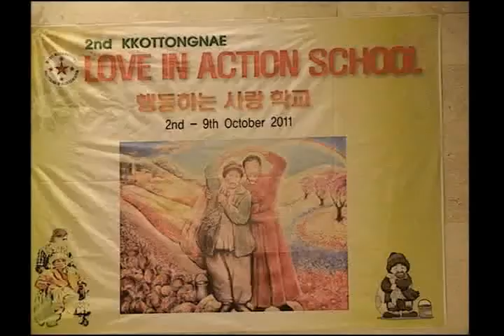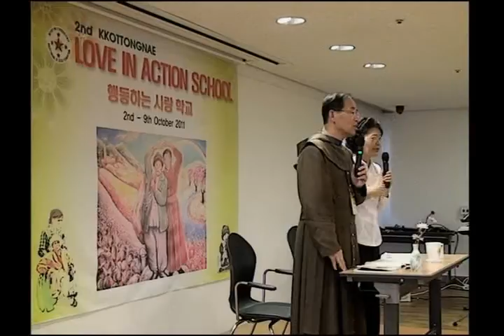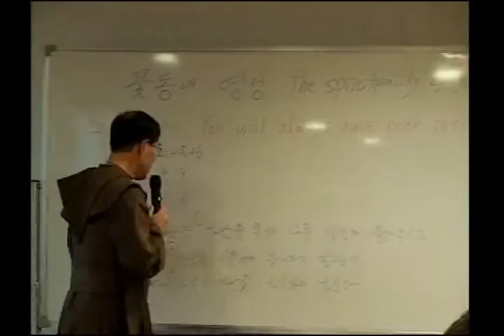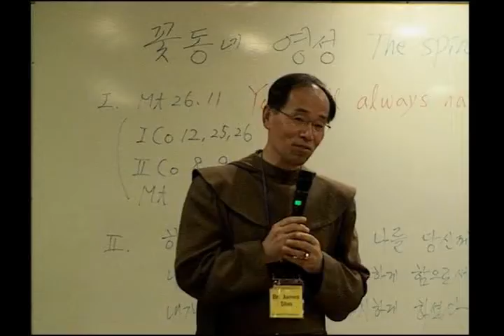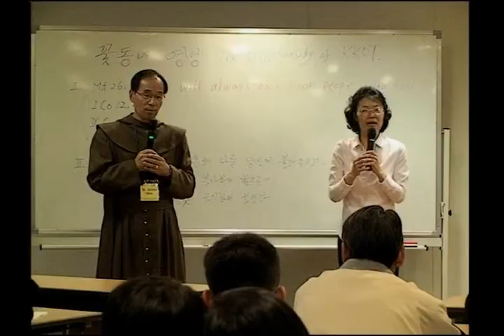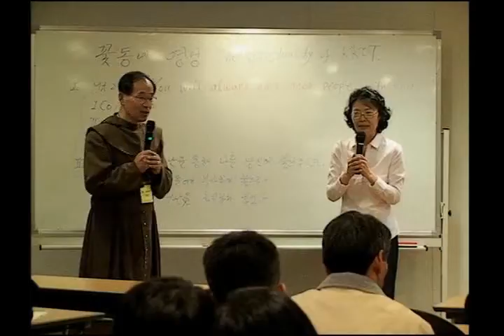강의-- '꽃동네 영성' 신상현 수사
Spirituality of Kkottongnae
Love in Action School